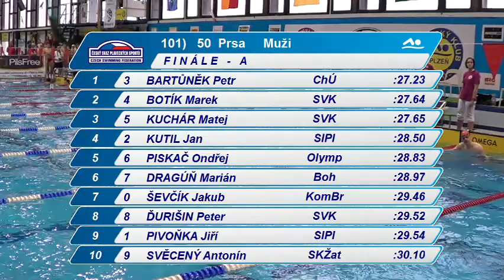Plzeňské sprinty 2014 - 50 prsa muži (finále)